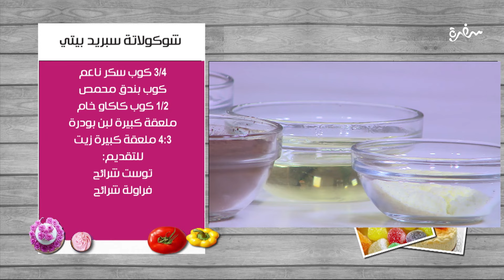شوكولاتة سبريد بيتي | غادة التلي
طريقة عمل شوكولاتة سبريد بيتي  مع غادة التلي في زعفران وفانيلا